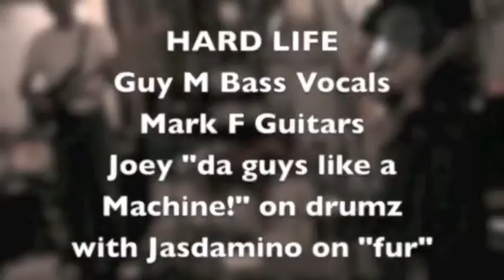guy and me 2004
Guy M and Mark F Rockin an original rock tune with some jam band influence